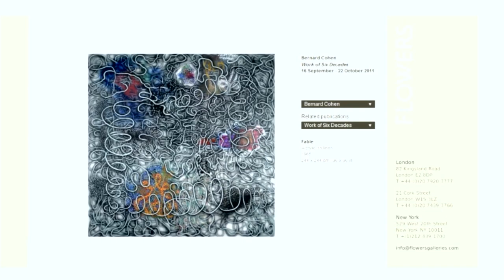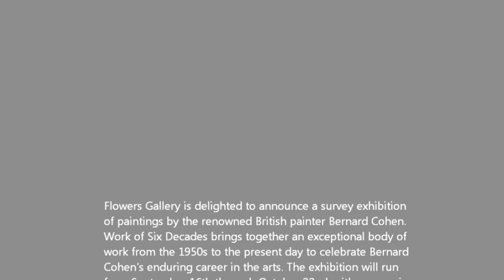2011 FLOWERS GALLERY Bernard Cohen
Artist: Bernard Cohen
Exhibition Title: WORK OF SIX DECADES
Exhibition Dates: September 16 - October 22, 2011